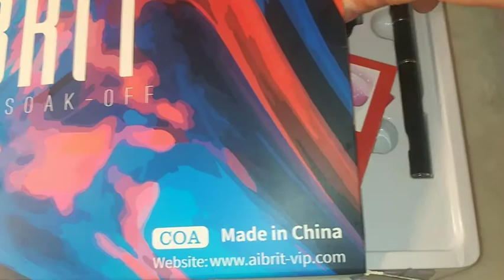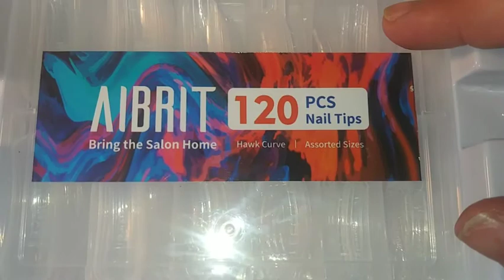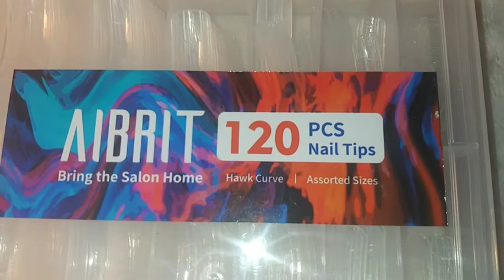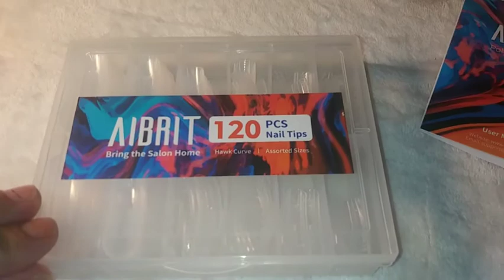Aibrit Polygel kit Review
*RIGHT NOW THIS IS ON SALE FOR 30.99 Not the 39.99 I purchased it for

Aibrit polygel kit
Package Includes:
1 x 10ml Base Coat
1 x 10ml Matte Top Coat
1 x 10ml Glossy Top Coat
2 x Nail Files
120 x Artificial Nails
1 x 30ml Clear Extension Gel
1 x 30ml Pure White Extension Gel
1 x 30ml Nature Pink Extension Gel
1 x 30ml Dark Pink Extension Gel
1 x 30ml Cover Pink Extension Gel
1 x 30ml Bean Red Extension Gel
1 x Dual-purpose nail Brush and Spatula

💜💜💜 many blessings